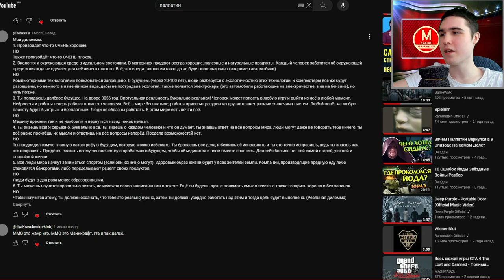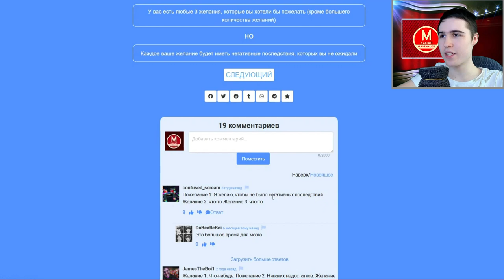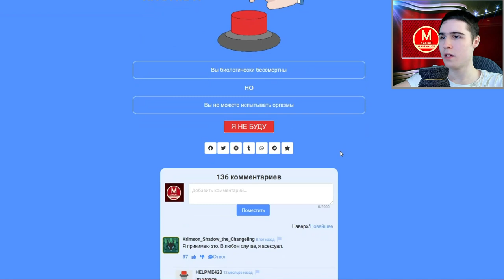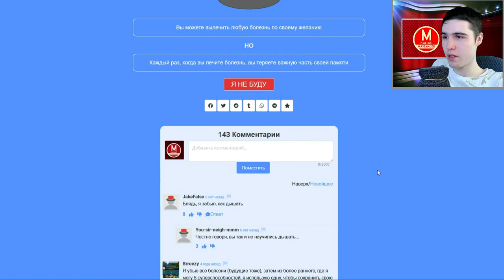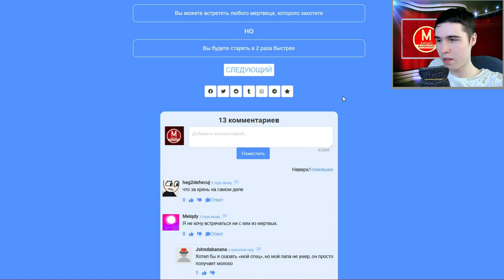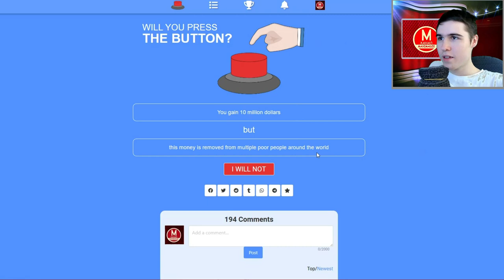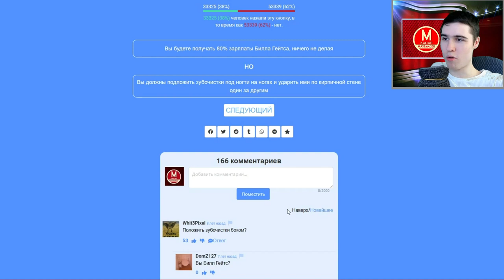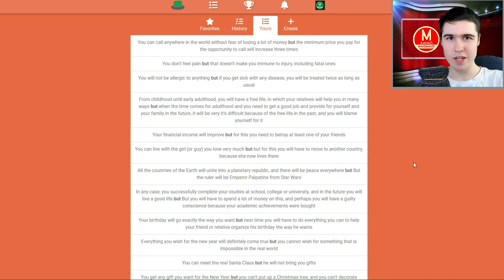Вопросы про здоровье - Will You Press the Button №18